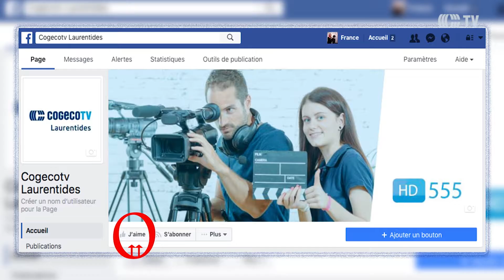Intro et artiste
Un grand merci à l’artiste cette semaine est Alexandra La Haye.
On peut la joindre sur : Facebook : Alexandra La Haye.
Elle exposera ses œuvres tout l’été à partir de juin au théâtre du Marais. théâtre cogecotv artiste rendez-vous